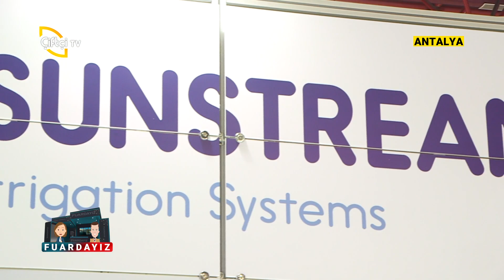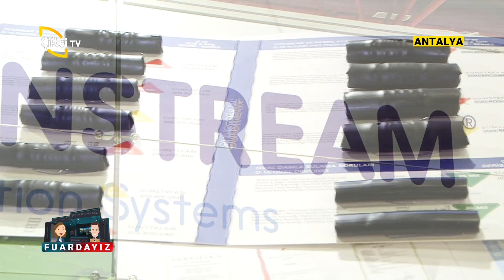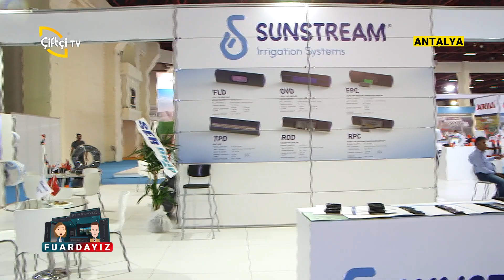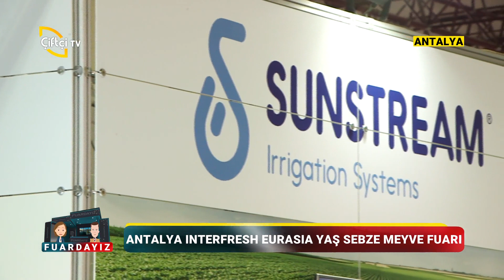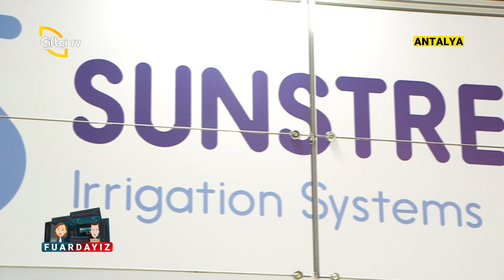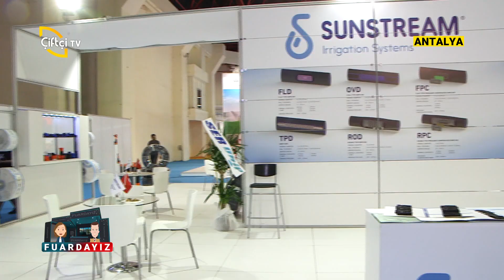Fuar Röportajları / İSKO PLASTİK - Kayhan Öçal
ANTALYA INTERFRESH EURAIA YAŞ SEBZE MEYVE FUARI

👤  İSKO PLASTİK  Yönetim Kurulu Başkanı Kayhan Öçal

📺 Çiftçi TV

📺 Çiftçiden Haber